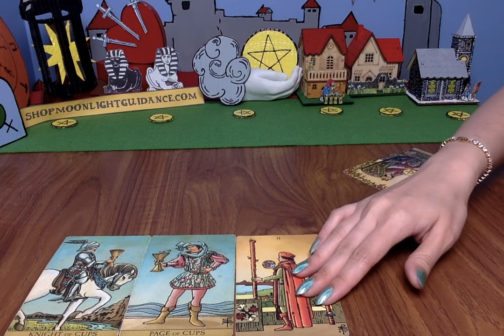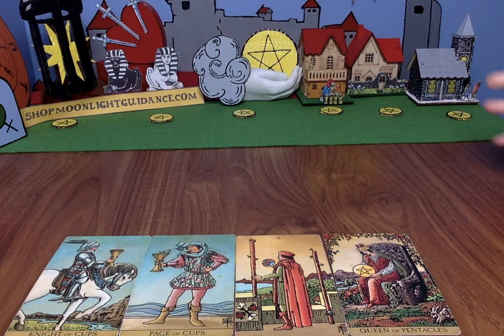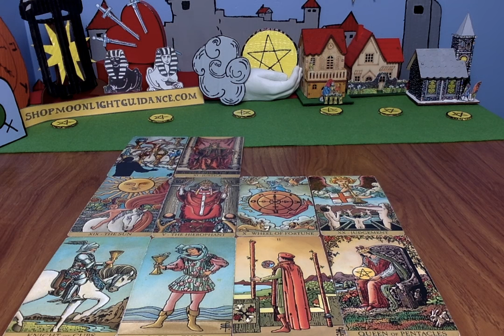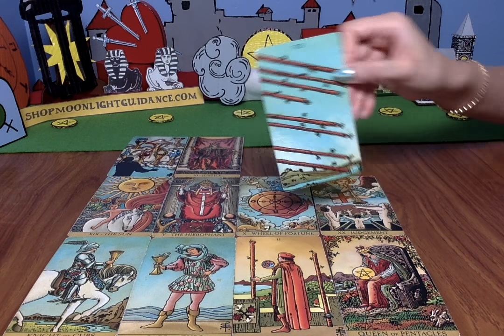LEO- THIS IS WHAT YOU WISHED FOR!! 🥵🔥 *AUGUST, SEPTEMBER, OCTOBER 2021* Tarot Love Reading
🔮 PRIVATE READINGS:
🚨Delivered WITHIN 12-24HRS!🚨
ACCEPTING CLIENTS WORLDWIDE.

Set notifications to all. Leave a comment in a video for the current month. 5 WINNERS will be announced in a video, posted the 1st of the following month. Good luck!

👉🏼 PURCHASE MY FAVOURITE Tarot Cards HERE 👈🏼
Magicseer WHITE CLASSIC TAROT
Magicseer BORDERLESS TAROT
Magicseer HOLOGRAPHIC TAROT

📭 MAIL:
Moonlight Guidance
Felixstowe, Suffolk,
IP11 1BW,
UK

This reading is for Leo